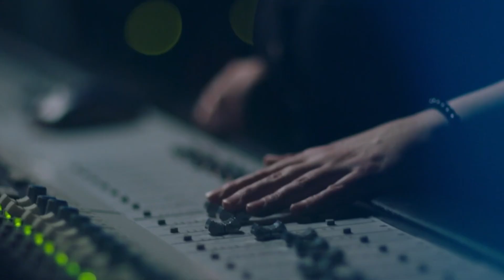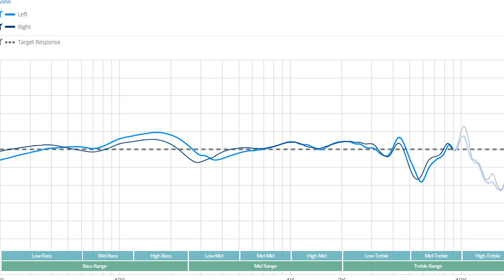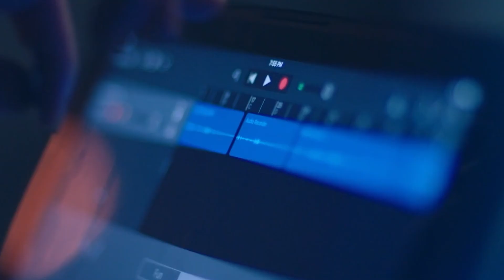Qual o headphone que eu uso? Review ATH-M50X da Audio-Technica - JOGO RÁPIDO #192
Link para adquirir o headphone: